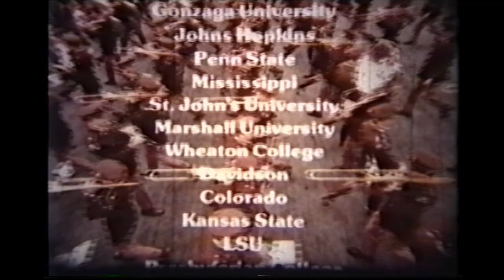1972 US Army ROTC Commercial Featured Texas Aggie Band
Texas Aggie Band was featured in the 60 commercial promoting Collegiate Programs in US Army ROTC.

Members of the Aggie Band held Air Force, Army, Navy and Marine Corp contracts, as junior and senior cadets. Enrollment in ROTC for Aggie Band underclassmen was mandatory.